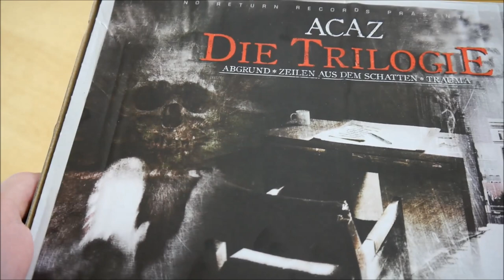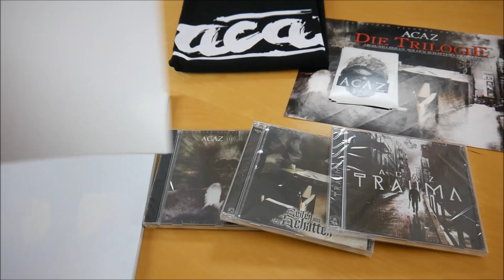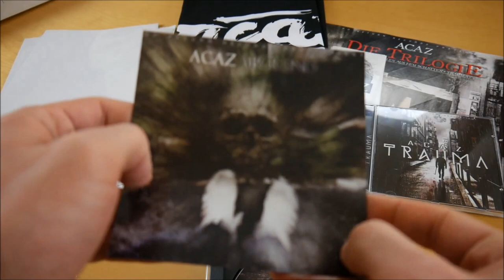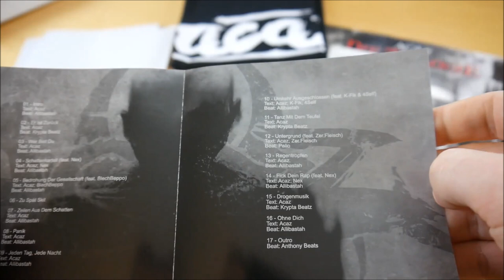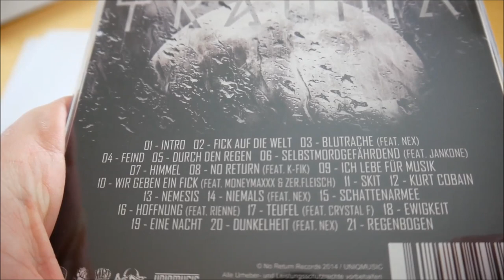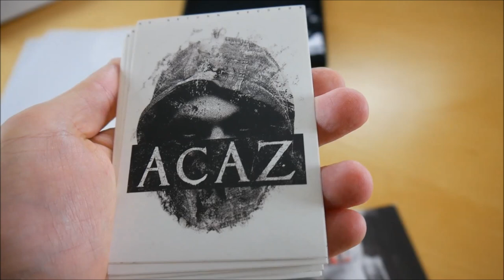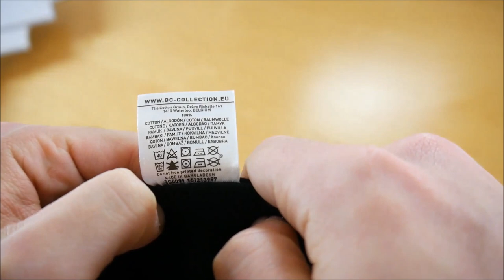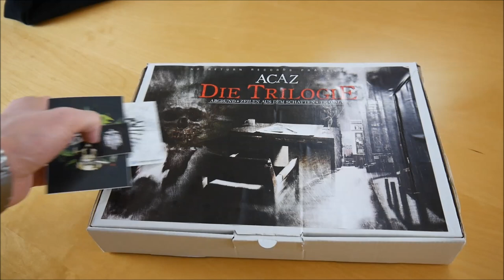Acaz - Die Trilogie Box Unboxing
In diesem Video zeige ich euch die Die Trilogie Box von Acaz.
► Hier könnt ihr das Album kaufen:
Box: ausverkauft
Mehr von Acaz

► ALBUM INFOS
Acaz – Die Trilogie
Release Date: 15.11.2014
Kaufpreis: 42,60 €

Die Trilogie Box Inhalt:
- Album (Abgrund)
- Album (Zeilen aus dem Schatten)
- Album (Trauma)
- T-Shirt
- Poster (4x)
- Sticker (9x)

Die Trilogie Tracklist

Abgrund Tracklist:
01. Intro
02. Komm mit
03. Welt aus Eis
04. Immernoch (feat. Nex)
05. Allein
06. Einatmen, ausatmen (feat. Nex & K-Fik)
07. Undercover
08. Wir bleiben high (feat. Herzog)
09. Ende
10. Klick (feat. 4SELF)
11. Zurück
12. Kämpf (feat. Zer.Fleisch)
13. Ich greife an
14. Abgrund (feat. K-Fik)
15. Träume vom Tod (feat. Nex)
16. Drama (feat. Nex)
17. Outro

Zeilen aus dem Schatten Tracklist:
01. Intro
02. Er ist Zurück
03. Wer Bist Du
04. Schattenkartell (feat. Nex)
05. Bedrohung der Gesellschaft (feat. BlechBeppo)
06. Zu Spät Skit
07. Zeilen Aus Dem Schatten
08. Panik
09. Jeden Tag, Jede Nacht
10. Umkehr Ausgeschlossen (feat. K-Fik & 4Self)
11. Tanz Mit Dem Teufel
12. Untergrund (feat. Zer.Fleisch)
13. Regentropfen
14. F*ck Dein Rap (feat. Nex)
15. Drogen Musik
16. Ohne Dich
17. Outro

Trauma Tracklist:
01. Intro
02. F*ck Auf Die Welt
03. Blutrache (feat. Nex)
04. Feind
05. Durch Den Regen
06. Selbstmordgefährdend (feat. JankOne)
07. Himmel
08. No Return (feat. K-Fik)
09. Ich Lebe Für Musik
10. Wir Geben Ein F*ck (feat. MoneyMaxxx & Zer.Fleisch)
11. Skit
12. Kurt Cobain
13. Nemesis
14. Niemals (feat. Nex)
15. Schattenarmee
16. Hoffnung (feat. Rienne)
17. Teufel (feat. Crystal F)
18. Ewigkeit
19. Eine Nacht
20. Dunkelheit (feat. Nex)
21. Regenbogen

Die Trilogie Info:
Das neue Album von Acaz erscheint am 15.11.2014 über No Return Records.